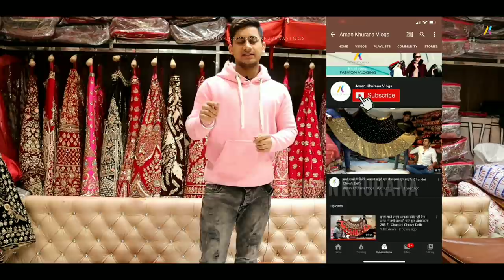हीरो के दाम के लहंगे मिल रहे है कोड़ियों के भाव। Cheapest Lehenga Shop Collection|Aman khurana Vlogs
Utkarsh creation
F 2034, 1st floor, surat textile market, ring road, surat -395002

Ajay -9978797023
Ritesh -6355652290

Any complaints and helps please call mahesh 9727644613

Channel Owner - Aman khurana
Camera Man - Deepak
Editors- Golu
Music use - Ncs
Hosting- Aman khurana
Shop - keshav creations

Searching keys 🔐👍🏻👍🏻👍🏻

lehenga cutting
bridal lehenga collection 2017
lehenga song
lehenga image
lehenga makeup
chandni chowk haul
bridal shopping
lehenga with price
lehenga shopping
bridal lehenga pics
lehenga cutting
lehenga song
karol bagh shopping
lehenga choli
om prakash jawaharlal chandni chowk
lehenga saree